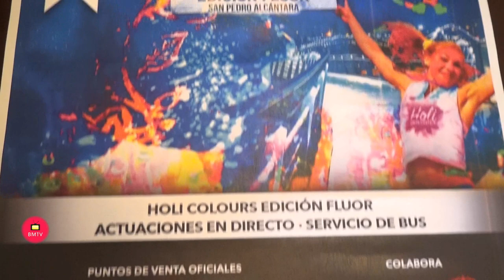San Pedro Alcántara celebra la III edición de Holi Colours el 11 de mayo con precio único y descuent